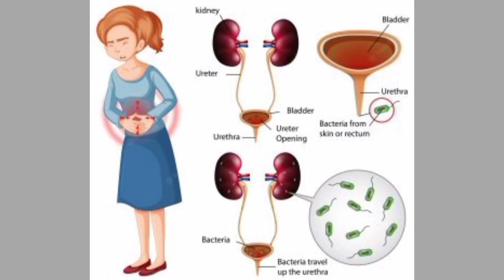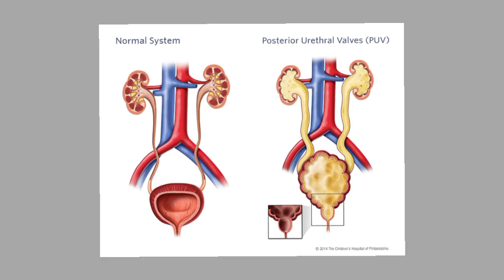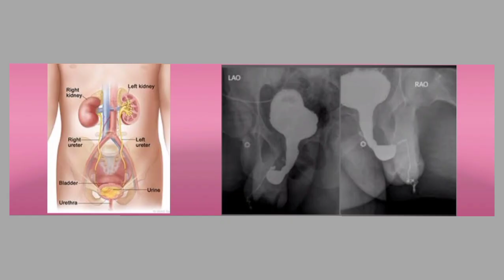குழந்தையின் சிறுநீரக நோய்த் தொற்றுக்கு என்ன சிகிச்சை தேவை?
குழந்தைக்கு சிறுநீரக நோய்த் தொற்று வந்தால் என்ன செய்ய வேண்டும்